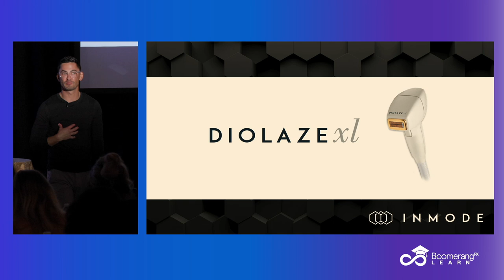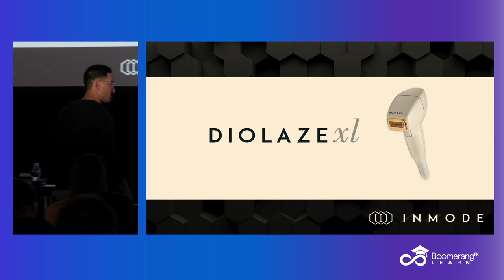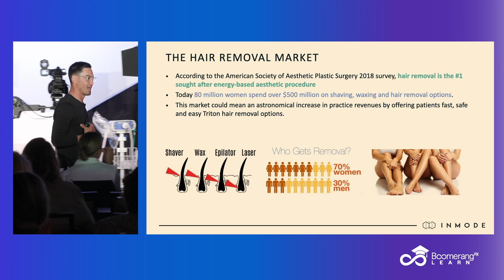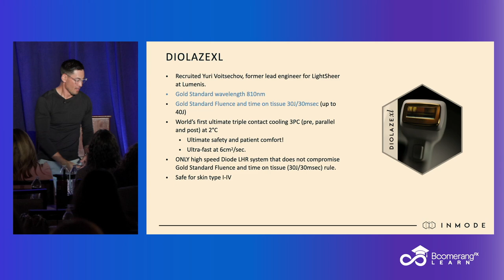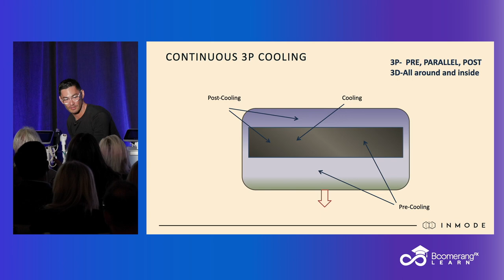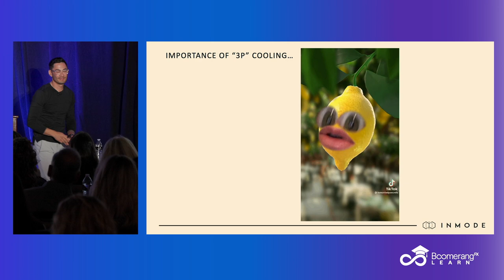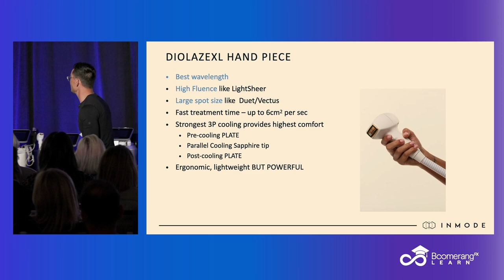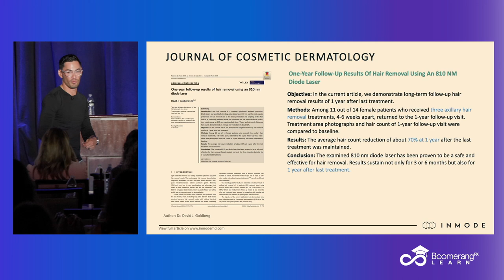Mastering InMode's DioLaze with Dr. Maningas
Unlock the full potential of InMode's DioLaze, the cutting-edge hair removal technology, under the expert guidance of Dr. Maningas, exclusively on BoomerangFX Learn.

🚀 Join us on BoomerangFX Learn and become a DioLaze pro today!